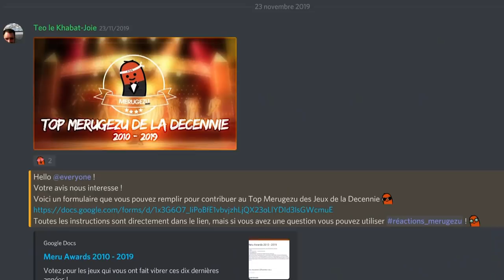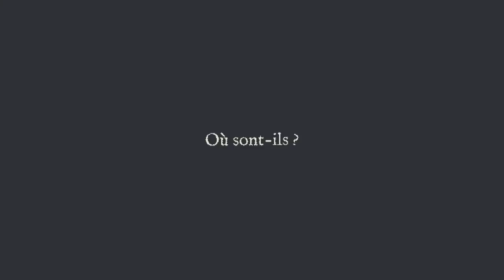TOP 50 (2010-2019) PAR LA COMMU MERUGEZU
Les gens aiment les Tops, c'est devenu systématique. Top de l'année, top des meilleurs jeux Nintendo, top des plus grands walking simulator se déroulant de jour... Tout est propice au classement. Pour notre part, on a jamais été trop fans des classements, on ne se gêne pas pour en faire dans notre coin, entre nous, histoire de comparer nos expériences. Mais dans le cadre de merugezu, l'intérêt nous a toujours échappé. Preuve en est, nos bilans se concentrent plus sur des types d'expériences que sur un classement commun qui aurait déjà du mal à trouver écho auprès de nous-même.

Des tops de la décennie, on en a vu fleurir pas mal à la fin de l'année dernière, et irrémédiablement, l'exercice est intéressant, un brin excitant même. Trouver une bonne raison de mettre dans le même panier des jeux que l'on a faits a des périodes bien différentes de nos vies, sur des consoles différentes, avec des standards différents; quelle brillante idée ! Tellement de paramètres entrent en compte pour classer tous ces jeux, que ça en devient strictement personnel, encore plus que pour un top "classique".

C'est pourquoi, plutôt que de vous délivrer un top commun ou trois tops qui n'auraient pas vraiment de sens, on a choisi de faire un gros sondage auprès de tout le monde, pour essayer de donner un brin de sens à l'exercice. Chaque votant avait la possibilité d'effectuer un classement allant d'un top 10 à un top 25, et le système de points était le même pour tous les classements. Le 1er du classement gagne 25 points, tandis que le 25ème gagne 1 point. Aucun vote n'avait plus de valeur que les autres, ce qui nous offre un top qui n'a toujours pas tellement de sens, puisque tributaire des goûts des gens qui nous suivent (pas sûr que les pécéistes soient de gros fans de merugezu), mais qui reflète indéniablement une tendance intéressante à analyser.

On en profite pour remercier les 43 votants de ces meruawards, listés ci-dessous :

Adrien - Arkeon- atrocity
baelheit - Bapden - Boz
Branholt - Captainwhynot - Cellcious
Chatonpute - Daezr - Damien
Deuff - Haplo - Indie_Viduals
Ivan IV - JGot99P - JimJim
Jue - Kaisermeister - Ken
khams - LBo - Majid
Mca - Mehdi - MilleDollars
Moniqueduterter - Morolian - Musashi Oboro
Nexus5 - NONO LE FOU - Ocari
Ozzy - PassionFruit - Petrovski
Pierre PLP - Roni - Shambala
Sinya/Lilith - STOICDOuM - Teo le fou
Zeph'Hareng